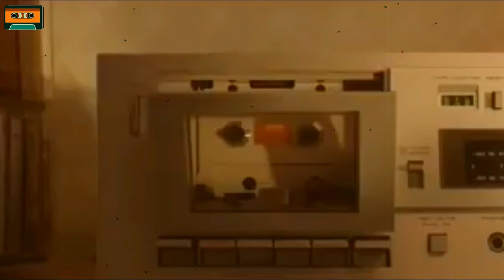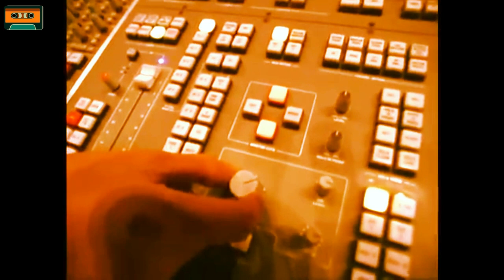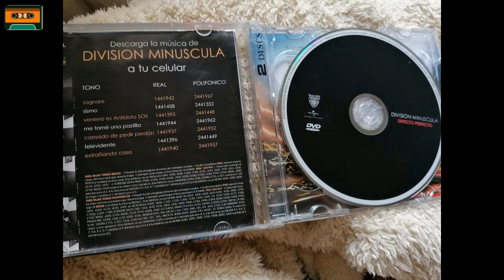DIVISION MINUSCULA - LA HISTORIA DEL DEFECTO PERFECTO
Por fin la historia del Defecto Perfecto segundo álbum de estudio de la banda oriunda de Tamaulipas.

Aquí podrás conocer la historia de este gran álbum así como el contexto en que se desenvolvió.